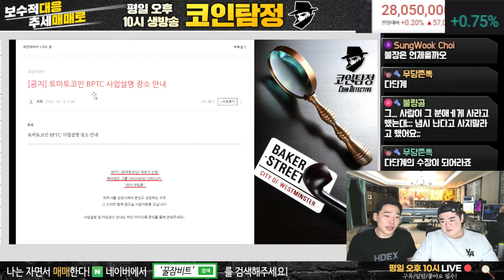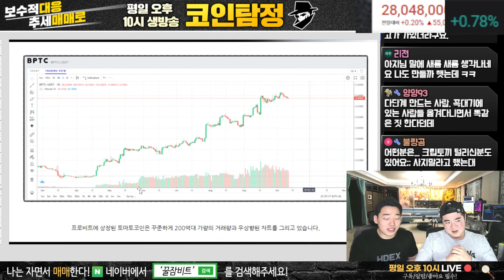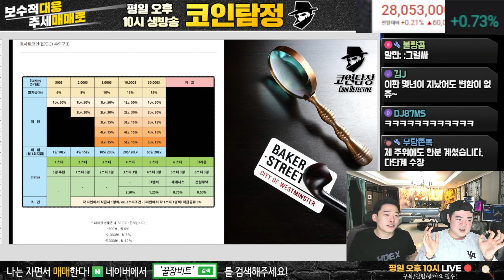선 넘은 코인커뮤니티, 코인판 다단계 코인 홍보까지